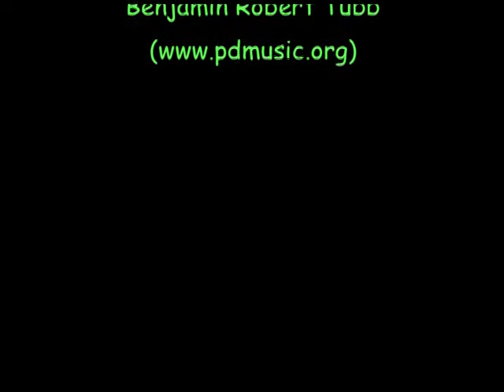The Round Up.mov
Life in the Old West.